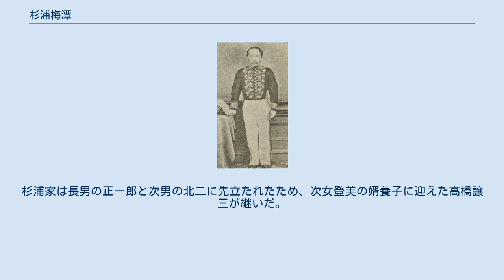杉浦梅潭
杉浦 梅潭（すぎうら ばいたん）は江戸時代後期から明治時代の旗本、官僚、漢詩人。
最後の箱館奉行。
目付及び箱館奉行時代を書き記した日記『経年紀畧』、浪士組に関する記録帳『浪士一件』を著した。
 旗本小林氏の婿養子であった久須美祐義の子に生まれる。
文政10年（1827年）に父が小林氏と離縁し、実家久須美家へ戻った。
梅潭は母の元に残されたが、天保3年（1832年）10月に久須美家に引き取られた。
天保14年（1843年）、祖父祐明が大坂西町奉行に異動すると、父と共に大坂へ赴いた。
ここで祖父の仕事ぶりを見学したり、武術の稽古を付けてもらった。
嘉永元年（1848年）に旗本杉浦家の養子に入った。
 その後嘉永4年（1851年）に大番衛士として幕府に仕官、鉄砲玉薬奉行、洋書調所頭取を経て、文久2年（1862年）8月、老中板倉勝静に抜擢されて目付に任命された。
 文久3年（1863年）1月、政事総裁職松平春嶽に従い上洛、2月に京都について幕府に攘夷実行を迫る朝廷への上奏文の草案作成を担当する一方、前年12月に浪士組掛に任命、清河八郎の暗殺に関わったとされる。
3月に江戸へ戻るも12月に14代将軍徳川家茂に従い再び上洛、元治元年（1864年）5月、朝廷に横浜鎖港を約束した家茂に随行して江戸に帰還した。
 しかし、前年3月に罷免された春嶽の後任として政事総裁職に就任した松平直克が6月3日に横浜鎖港問題遂行の為に板倉勝静ら穏健派9人を罷免すべきと家茂に言上、梅潭は17日に辞任した（翌18日に勝静も辞任）。
 それから1年半後の慶応2年（1866年）1月18日、箱館奉行に任命され、蝦夷地へ赴任、日露和親条約で日本とロシアの雑居地と決められた樺太の内、日本人居住地の南にロシア人が住居を建設する問題が発生、その交渉にあたった。
しかし、本州では幕府が大政奉還、それに続く戊辰戦争で旧幕府側は劣勢に立たされた。
やがて慶応4年（1868年）3月、朝廷に奉行所を明け渡すよう江戸から指令が届き、閏4月27日、箱館裁判所総督清水谷公考に箱館奉行所を引き渡し、6月に江戸へ戻った。
 明治元年（1868年）12月、駿府藩公儀人に任命されたが、翌年8月2日に外務省に出仕、29日に開拓使の権判官に任命されて再び蝦夷地に赴任、明治10年（1877年）1月29日に退官するまで開拓長官黒田清隆の元で働いた。
退官後の翌明治11年（1878年）9月、向山黄村、稲津南洋と共に晩翠吟社を創立、詩作で余生を送った。
明治33年（1900年）5月30日死去、享年74。
杉浦家は長男の正一郎と次男の北二に先立たれたため、次女登美の婿養子に迎えた高橋譲三が継いだ。